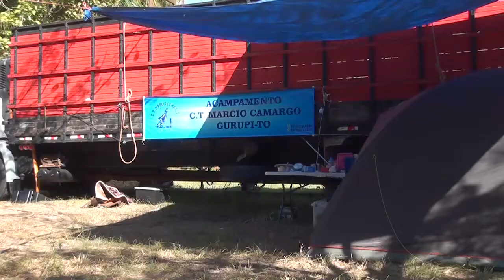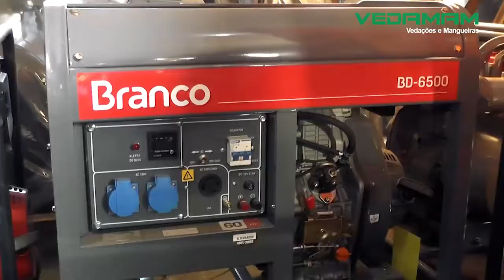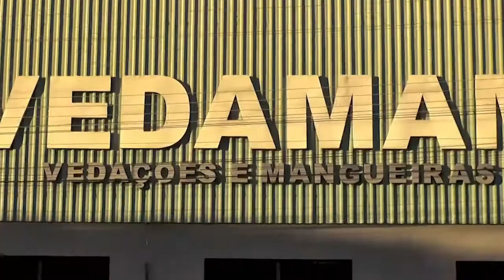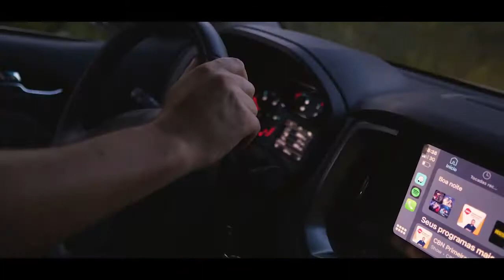Primeira Etapa do Campo Paraense de Tambor em Rio Maria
2° Bloco do programa Conexão Rural da Rede TV de Parauapebas (PA), do nosso canal no YouTube Conexão Rural Brasil e na parabólica via TV Milagro Brasil de São Paulo. Veiculação em 21 de agosto de 2021.